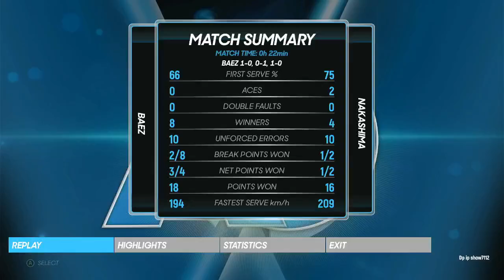Sebastian Baez vs Brandon Nakashima 🏆 ⚽ Wimbledon (01/07/2024) 🎮 gameplay AO 2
Remember this is a gameplay video of upcoming match to recreate match environment before the match and create thrill among our viewer to watch that match
our match is totally different then real one Battle 3 set with one game to decide the match
Dp ip show provide every player for deserving recogination so on dpip show all tennis match are played and shown
Video detail
1. our video on upcoming match going to come in Wimbledon   open
2. we donot support any gambling so please donot indulge in any type of gambling after watching our video it is jBattlet for enteirment
3. we dont predict result it may differnet from the result it is just a coincidence
 allowance is ma for “fair Battlee” for purposes such as criticism, comment, news reporting, teaching, scholarship, education and research.
5. please if you have any problem with the video let Battle know in comment section we provide you detail